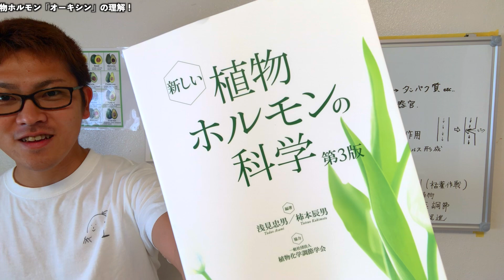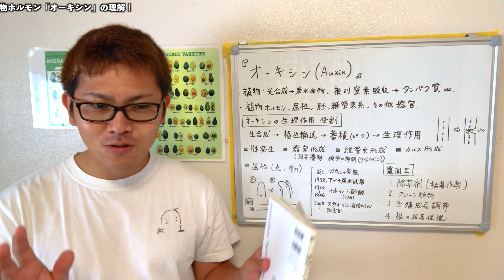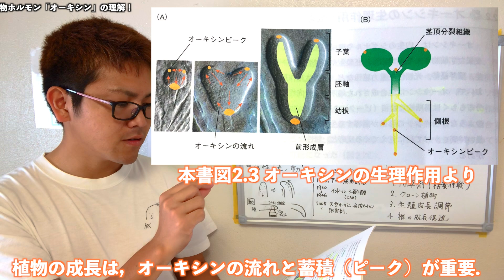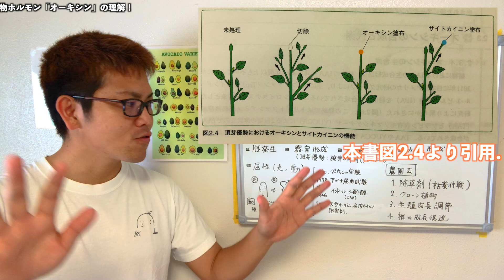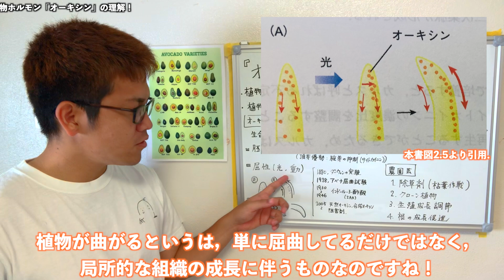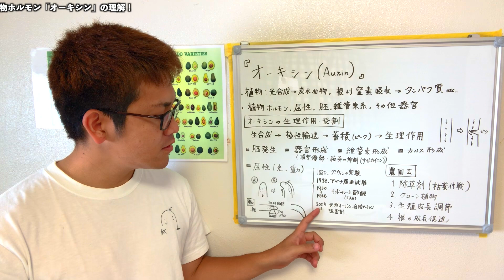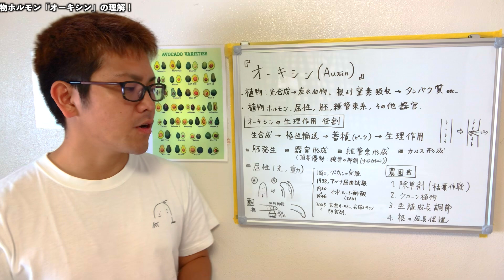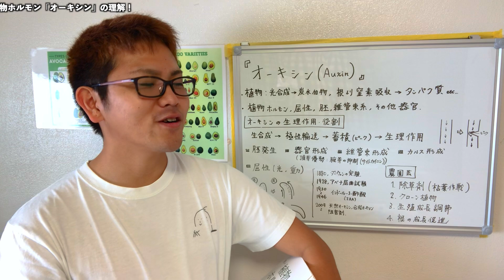【植物ホルモン1】「オーキシン」について徹底的に理解する！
参考にした資料は以下です．

新しい植物ホルモンの科学 第3版

【植物ホルモン4】アブシシン酸について． 器官脱離，種子の成熟，休眠，水ストレスなど

【植物ホルモン3】ジベレリンについて． 生理作用・役割，歴史，農園芸への応用

【植物ホルモン2】サイトカイニンの生理作用・役割！私たちの農園芸にどう関わるのか！？